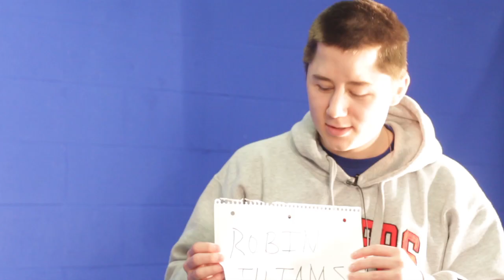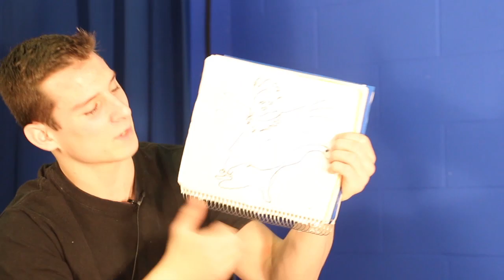In the Blue Corner: Jackson- Ep. 3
I get a chance to sit down with the immaculate Jackson Flynn in this week's edition of In the Blue Corner